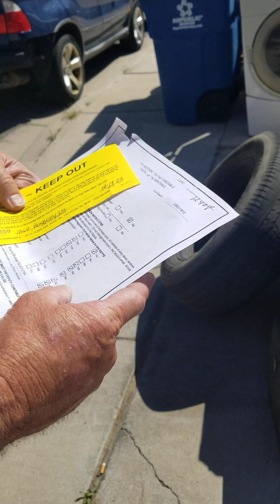April 17, 2023